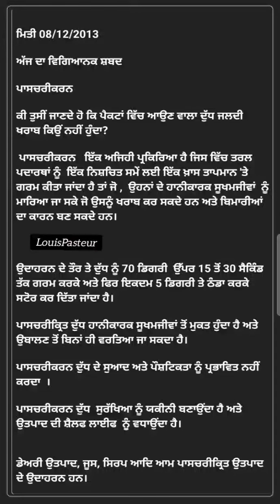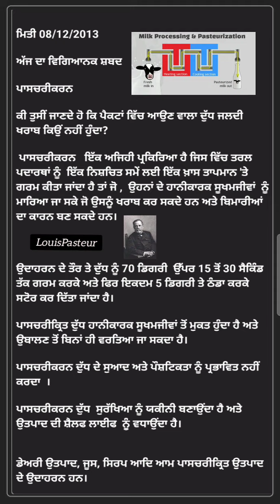Scientific term of the day , Pasteurization .